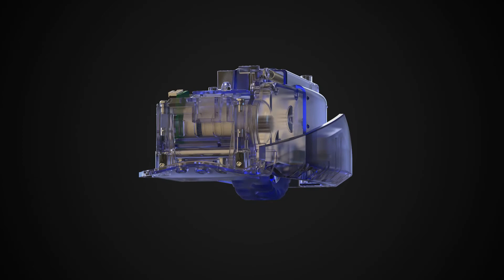Dustin: The First Truly Smart Robotic Vacuum | AI Incorporated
Dustin is the first domestic application of a visionary technology: VMP. Our versatile mobile platform (VMP) uses SLAM to navigate an environment; any environment. So, forget what you know about regular floor cleaners. Other vacuums' weaknesses are Dustin's strengths.

MAPS SMARTER
- Other robotic vacuums mindlessly clean until they encounter an obstacle. Dustin is always aware of his relative location through a combination of SLAM, STC, and machine learning.

SEES CLEARER
Other robotic vacuums are confused by dark carpet due to outdated sensors that rely solely on infrared. Dark carpet is no problem for Dustin; his ToF sensors use multiple techniques to measure an object’s distance.

CLIMBS HIGHER
Other robotic vacuums are deterred by tall rugs and floor transitions. Dustin’s unique chassis design and finely calibrated wheel suspension help him leap over transitions without fear.

CONNECTS BETTER
Alexa integration keeps your home running in perfect automated synchrony. Just say, “Alexa, ask Dustin to start cleaning,” and she'll pass your message along to Dustin, from one smart device to another.

for more information on Dustin.